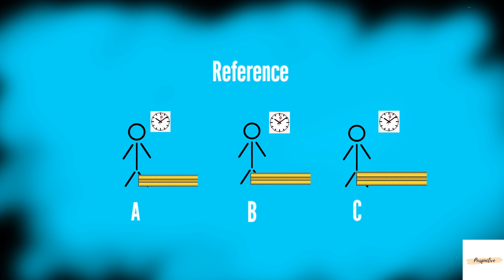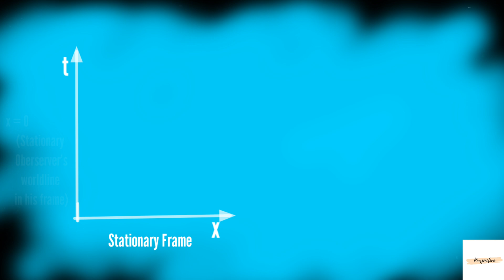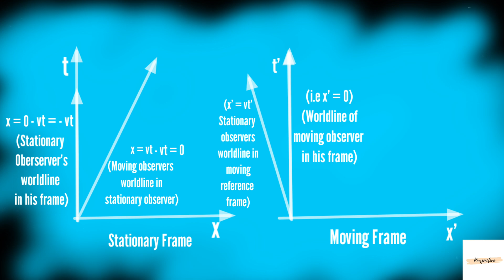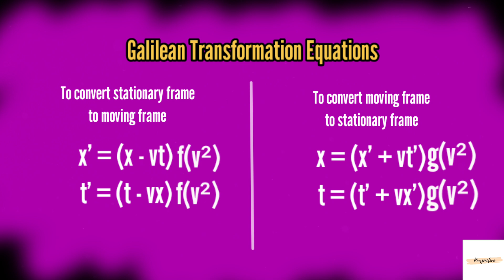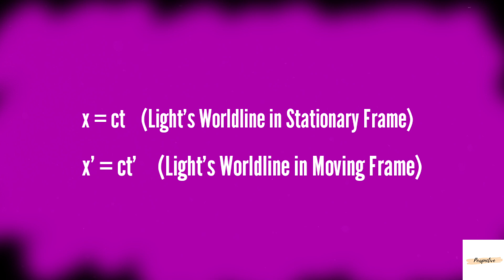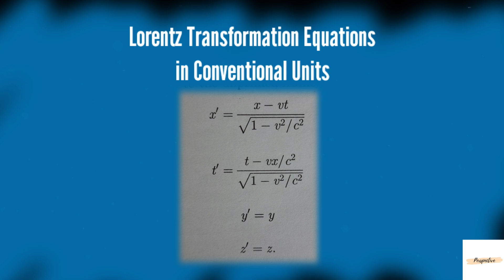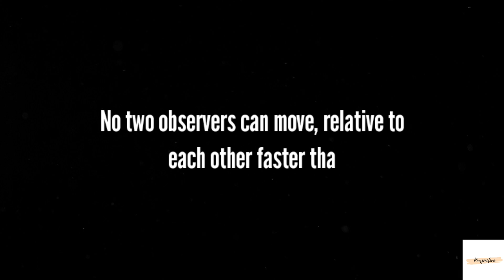Lorentz Transformation Equations from Newtonian Tranformation || Tamil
This video is about Lorentz Transformation.

We will be deriving the right equations in which the speed of light remains constant even after transforming ones reference frame into another.

Lorentz Transformation:
Lorentz Transformation is used to transform one System of Co-ordinates to another in which the Speed of Light remains constant.It is a kind of linear Transformation.

Timestamp:

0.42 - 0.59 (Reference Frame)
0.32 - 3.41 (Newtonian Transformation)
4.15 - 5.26 (Lorentz Transformation Equations)
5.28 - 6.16 (No matter particle can go faster than light)